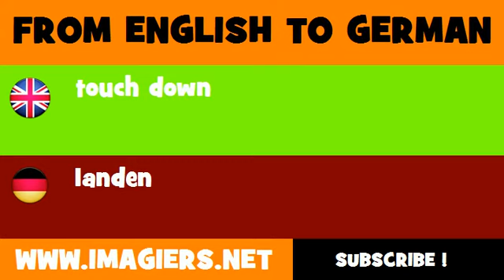FROM ENGLISH TO GERMAN = touch down